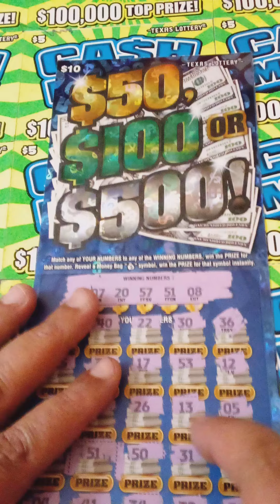Texas Boom or Bust Ticket Reveal! 🍀😎🍀